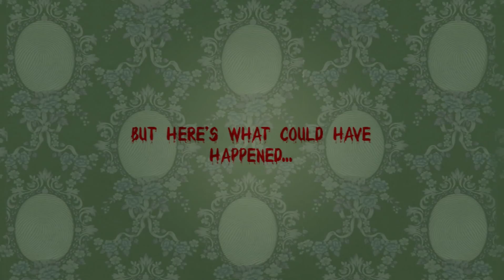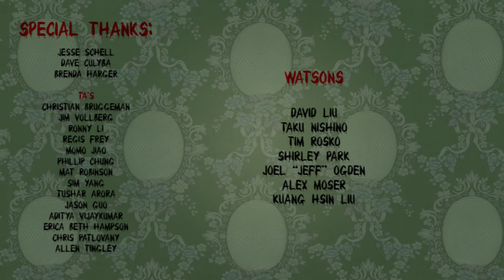What Killed the Butler BVW Round (story) 4 2013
This is the video of an interactive cave story we made for our BVW round 4 at the ETC. The experience was created in 3 weeks and was completely improvised with a naive guest. The guest had no idea what they were stepping into and the performers had no idea what the guests would do. Team members were Rachina Ahuja (artist), Casey Ging (artist, sherlock), Gabriel Burgess (programmer), Eric Chang (programmer, Moriarty), and Justin Yong (sound design, dead butler).